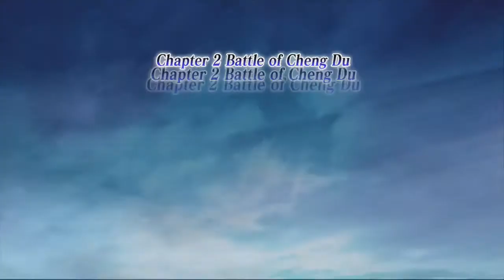Warriors Orochi 2 - Orochi Chapter 2 - Battle of Cheng Du (Chaos)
Orochi and Kotaro both have unique praise to Kiyomori.